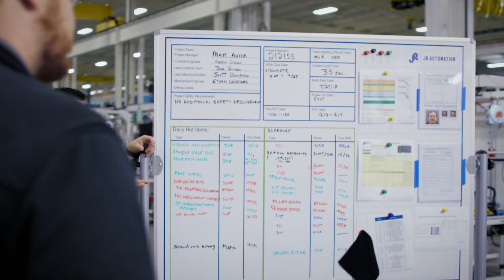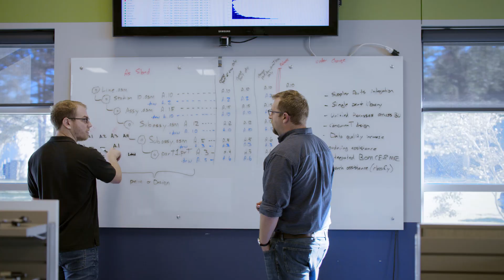JR Automation | A Global Process Automation Solution Company | About Us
JR Automation partners with companies all over the world to design, build, and integrate custom automation solutions. Headquartered in Holland, Michigan (USA), we have more than 1,200,000 sq. ft. of office and production space around the world and more than 2,000 dedicated team members. We've handled even the most technically challenging large-scale projects, and you'll find our solutions operating 24/7 on five continents. Learn how, with our proper strategy and experienced partners, your company can reach your automation goals and make automation work for your business: